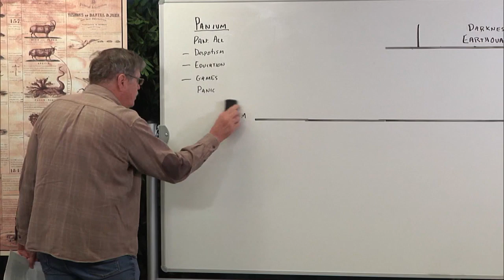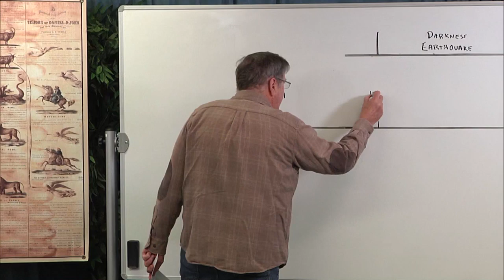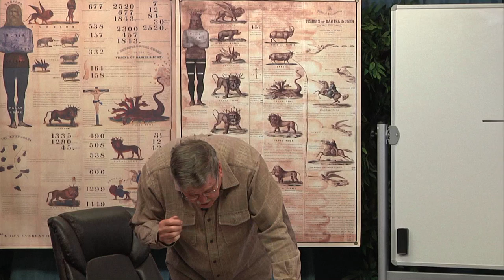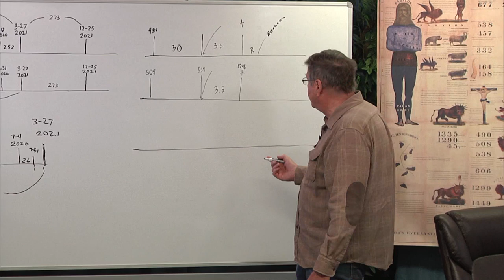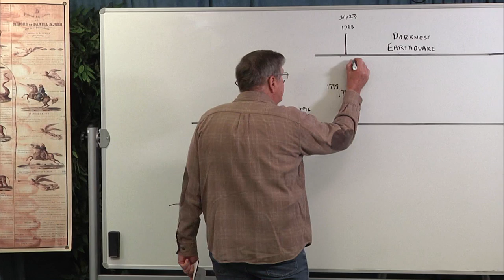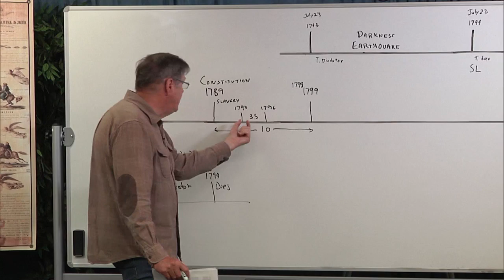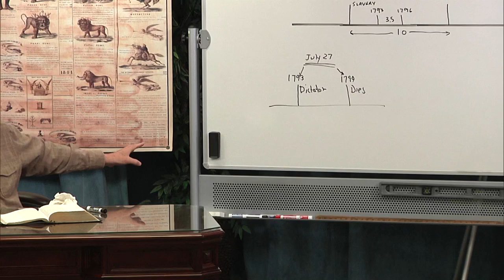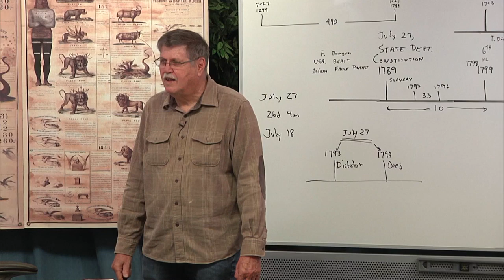2020 04 06 19. Daniel's Last Vision - Jeff Pippenger